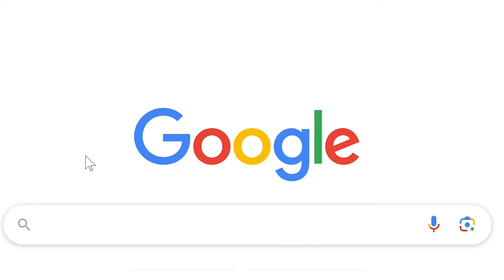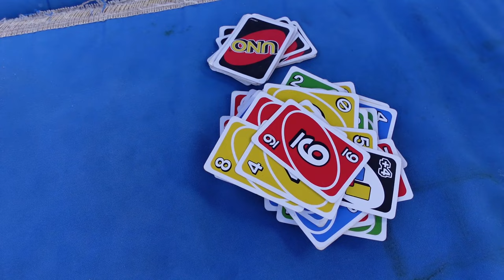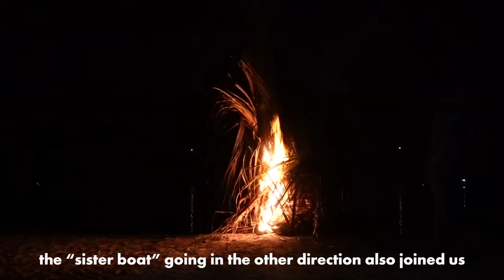Sailing the San Blas Islands for 5 days from Colombia to Panama ⛵️🌴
Welcome to the San Blas Islands! Beautiful Caribbean islands that belong to Panama. We embarked on 5 day long sailing journey, taking us from Colombia to Panama, passing by these beautiful islands on the way.